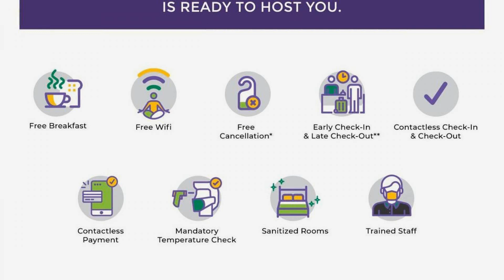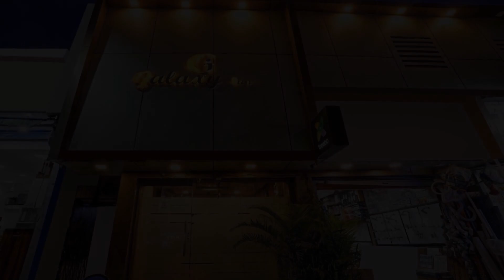Treebo Trend Galaxy Inn Mumbai, Mumbai, India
About Property:
You're eligible for a Genius discount at Treebo Trend Galaxy Inn Mumbai! To save at this property, all you have to do is sign in.
Offering air-conditioned rooms in the Andheri district of Mumbai, Treebo Trend Galaxy Inn Mumbai is 3.6 km from Bombay Exhibition Centre. Among the facilities of this property are a restaurant, a 24-hour front desk and room service, along with free WiFi throughout the propert...
Property Type: Hotel
Address: 1 Hotel Galaxy Inn, Usha Kunj, OppTakshila Building no.5, Mahakali caves rd, Takshila Colony, Indira Nagar, Andheri East, 400093 Mumbai, India
Searching For
1. Treebo Trend Galaxy Inn Mumbai - Mumbai - India
2. Treebo Trend Galaxy Inn Mumbai - Mumbai - India Address
3. Treebo Trend Galaxy Inn Mumbai - Mumbai - India Rooms
4. Treebo Trend Galaxy Inn Mumbai - Mumbai - India Amenities
5. Treebo Trend Galaxy Inn Mumbai - Mumbai - India Offers and Deals
Audio Credit:
Track Title: Subway Dreams
Artist: Dan Henig